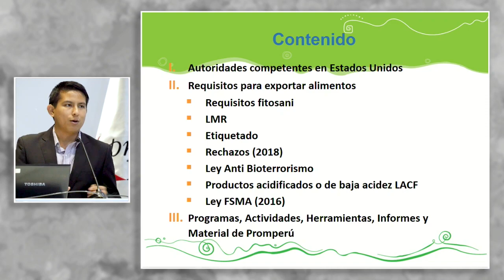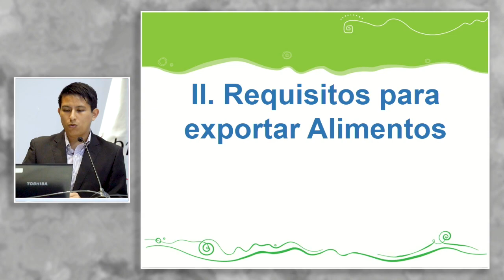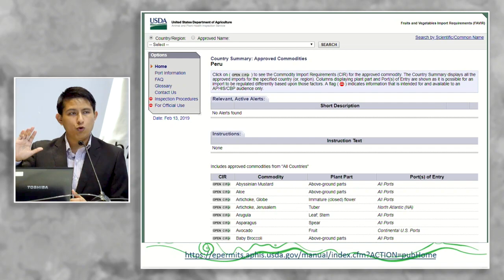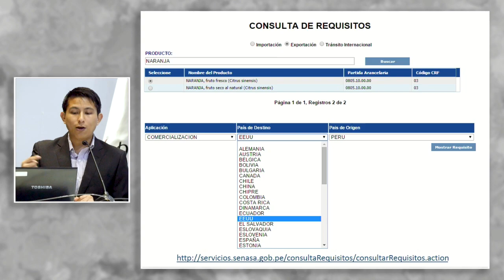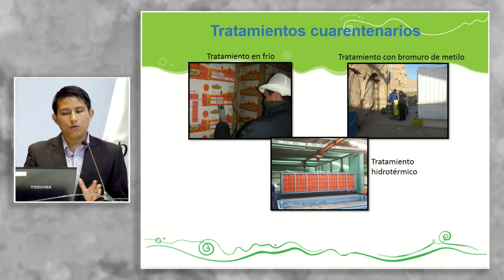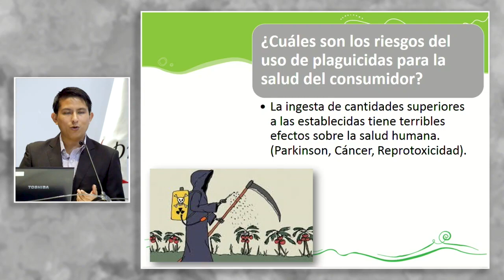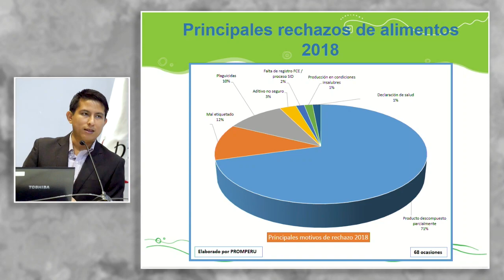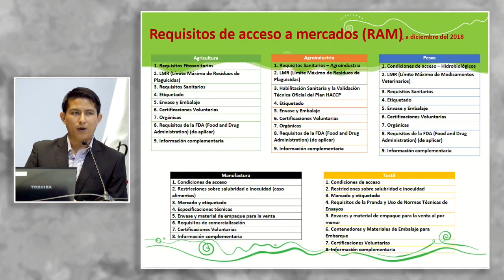Requisitos para exportar alimentos a Estados Unidos: SILVA, Javier (13 de Febrero)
"Requisitos para exportar alimentos a Estados Unidos".